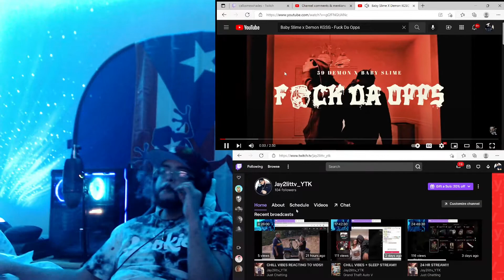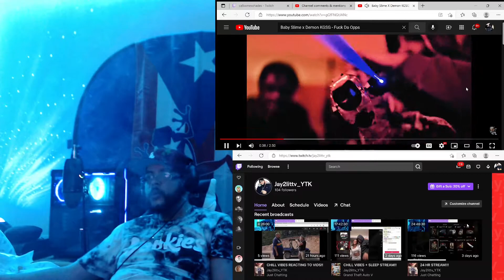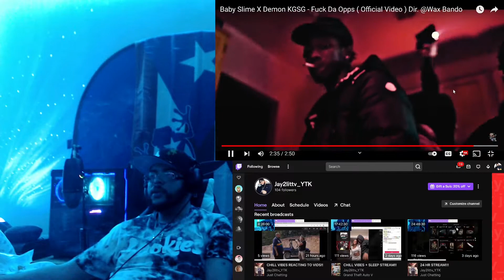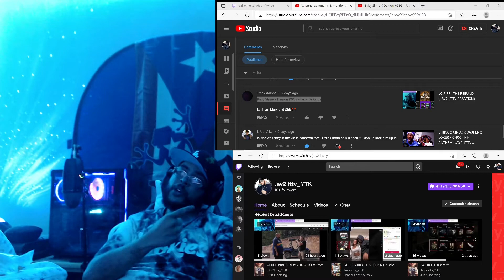BABY SLIME X DEMON KGSG - F DA OPPS (JAY2LITTV REACTION)